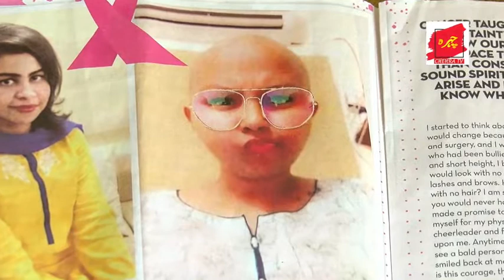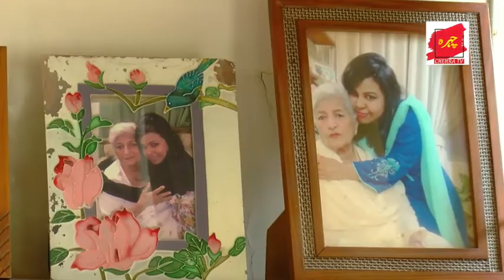CHEHRA TV# ||BREAST Cancer survivor||| AISHA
|||AISHA SAID THAT Life after breast cancer means returning to some familiar things and also making some new choices|||
Two of the biggest hurdles women with breast cancer face post-treatment are fatigue resulting from chemotherapy and/or the accumulated effects of other treatments|||"Decrease the stress and the pressure on you in whatever ways you can. There are a lot of decisions you can make to take charge of how your life goes while you're in this recovery process."